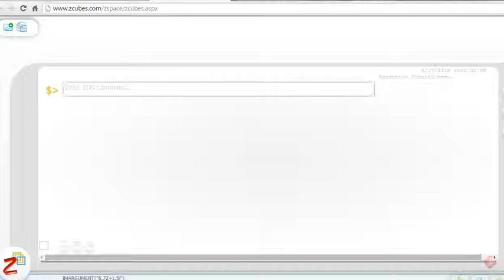Imln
This function gives the Natural Logarithm of a complex number.